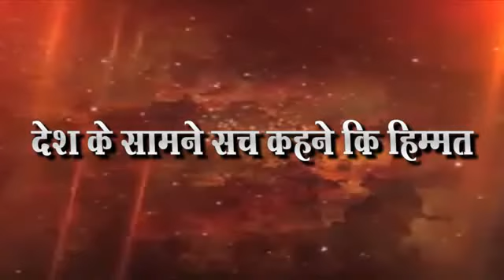भारतीय बौध्द महासभेचे निवेदन